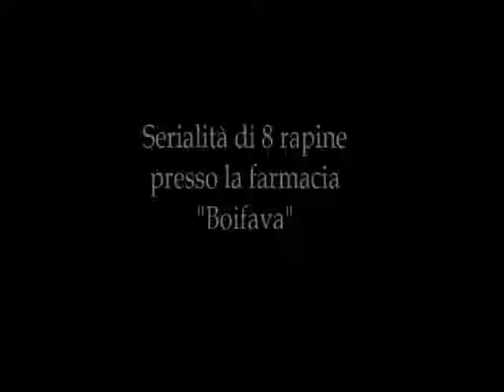Milano Rapinatore seriale di Farmacie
L’uomo, tossico dipendente da anni, frequentatore del bosco di Rogoredo per l’acquisto di cocaina e con precedenti per spaccio di sostanze stupefacenti, rapina e furto aggravato, ha compiuto le rapine con un preciso modus operandi: coperto in volto da un casco e scaldacollo, entrava in farmacia tra le ore 18:40 e le ore 19:30, minacciava le farmaciste